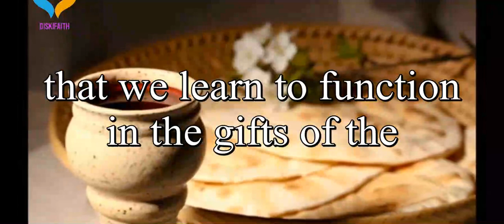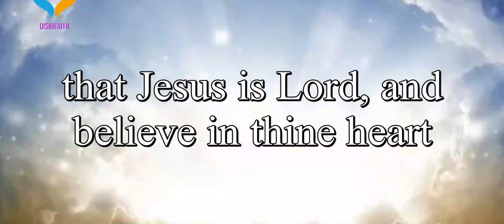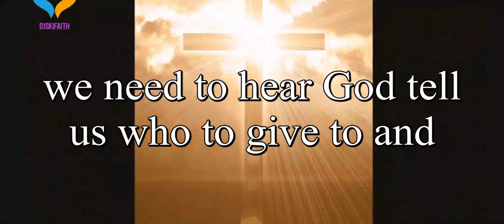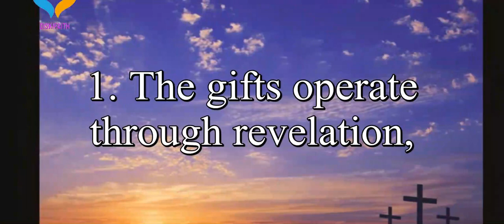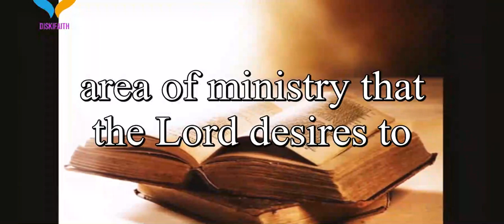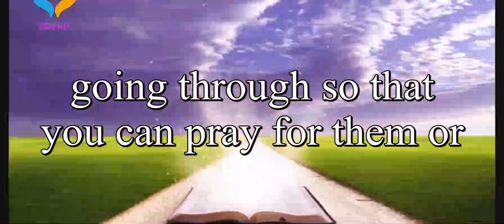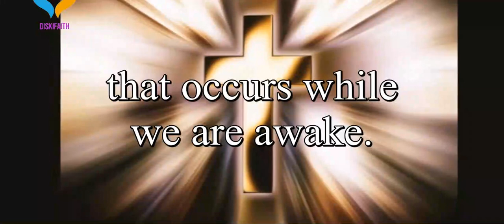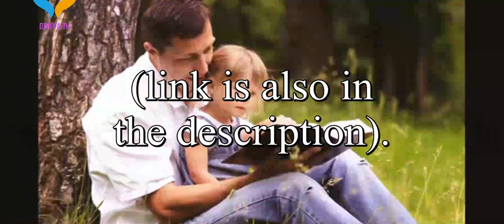How to Hear God for Ministry